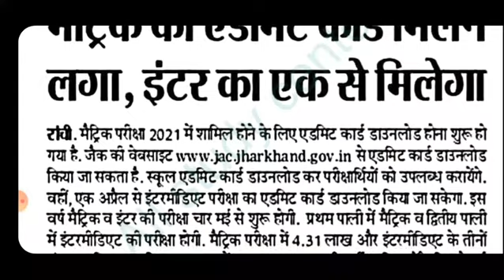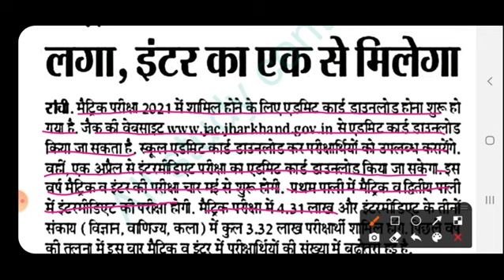Jharkhand board Admit Card आ गया 2021